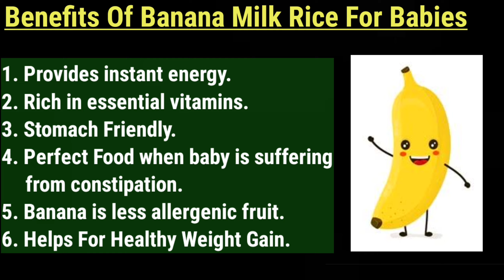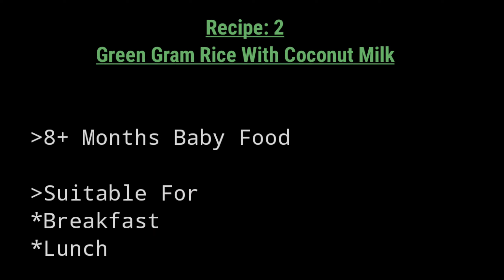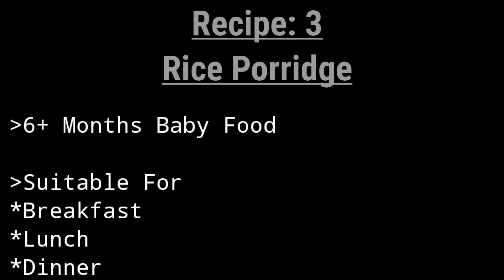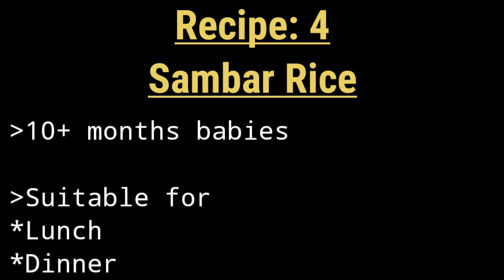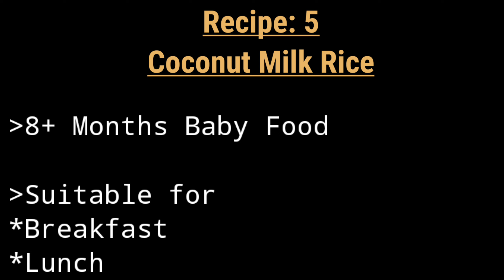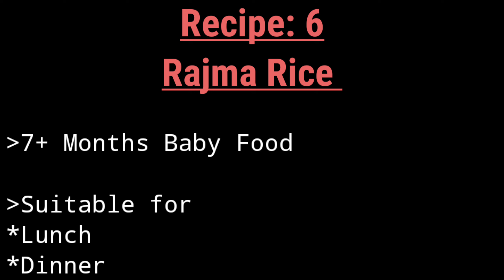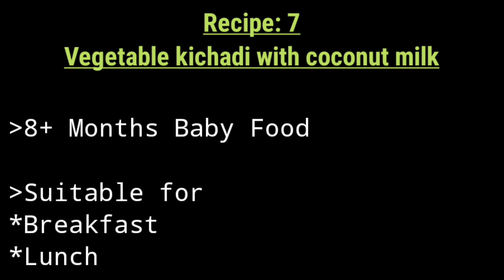7 Days 7 Rice Varities/ 6Months - 5Years Baby Food/ Lunch or Dinner Recipes/Kichadi Recipes for baby